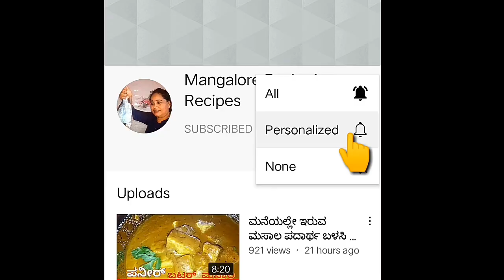👌ಬೊಂಡಾಸ್ ಮುಂಚಿಗಸ್ಸಿ ಒಮ್ಮೆ ಹೀಗೆ ಮಾಡಿನೋಡಿ || Squid Fish Munchi Gassi